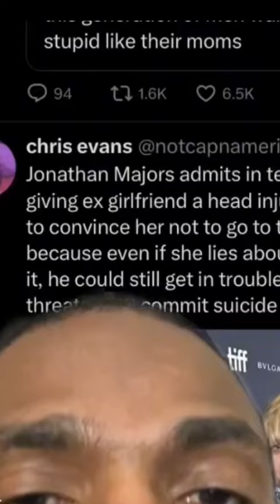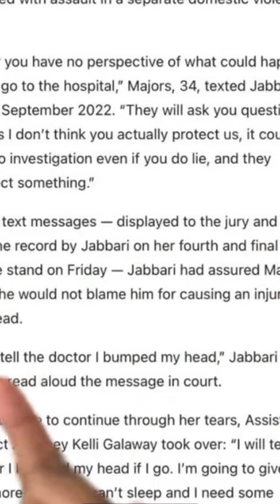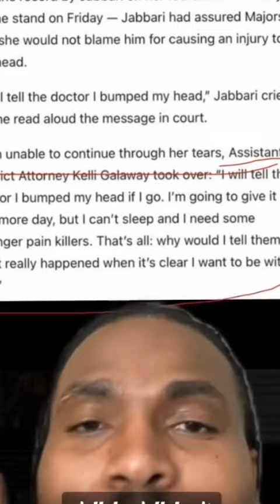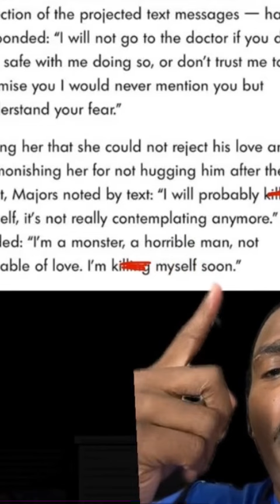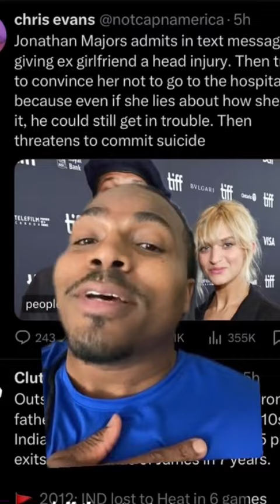When Standing By Yo Man Gos Wrong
Jonathan Majors has had the continued support of girlfriend Meagan Good amid his legal issues. Before the couple started dating, Good went through a divorce from DeVon Franklin after nine years of marriage. Franklin filed the paperwork in late 2021, and the duo finalized their split nearly one year later. In a joint statement, Good and Franklin addressed their decision to part ways.

"After much prayer and consideration, we have decided to go into our futures separately but forever connected. We celebrate almost a decade of marriage together and a love that is eternal. There’s no one at fault, we believe this is the next best chapter in the evolution of our love," read their December 2021 statement. “We are incredibly grateful for the life-changing years we’ve spent together as husband and wife. We are also extremely thankful to God for the testimony being created inside us both and for blessing our lives with each other."

Majors, meanwhile, remained largely tight-lipped about his personal life until he was arrested following an alleged domestic violence dispute. In March 2023, Majors was identified as the aggressor in the incident, according to a report by the New York Police Department.

The former Marvel actor was released after several hours in police custody and has continued to deny the allegations. Days after his arrest, Majors was arraigned and charged with assault and harassment. He filed a countersuit against the alleged victim, his ex-girlfriend Grace Jabbari, three months later, claiming Jabbari caused him pain and made him bleed during the March 2023 incident.

As Majors prepared for his trial, the actor took his romance with Good public. The pair were spotted on various outings after news broke about his legal issues, and Good remained by Majors' side in the courtroom. He was ultimately found guilty of assault in the third degree and harassment in December 2023. The jury also found Majors not guilty of aggravated harassment in the second degree.

jonathan
majors
jonathan majors
meagan
good
meagan good
jonathan
majors
meagan
good
jonathan majors
jonathan majors meagan
jonathan majors meagan good
meagan
good
and
jonathan
majors
meagan good
meagan good and
meagan good and jonathan
meagan good and jonathan majors
megan
good
megan good
meagan
good
jonathan
majors
court
meagan good
meagan good jonathan
meagan good jonathan majors
meagan good jonathan majors court
meagan
good
jonathan
majors
dating
meagan good
meagan good jonathan
meagan good jonathan majors dating
meagan
good
and
jonathan
majors
dating
meagan good
meagan good and
meagan good and jonathan majors dating
meagan
good
jonathan
majors
interview
meagan good
meagan good jonathan
meagan good jonathan majors interview
why
is
meagan
good
with
jonathan
majors
why is
why is meagan
why is meagan good
why is meagan good with
why is meagan good with jonathan
why is meagan good with jonathan majors
why
is
meagan
 good
with
jonathan
majors
why is
why is meagan
meagan
good
and
jonathan
majors
married
meagan good
meagan good and
meagan good and jonathan majors married
jonathan
majors
and
meagan
good
dating
timeline
jonathan majors
jonathan majors and
jonathan majors and meagan
jonathan majors and meagan good
jonathan majors and meagan good dating
jonathan majors and meagan good dating timeline
jonathan
majors
trial
jonathan majors
jonathan majors trial
meagan
good
and
jonathan
meagan good
meagan good and
jonathan
majors
arrested
jonathan majors
jonathan majors arrested